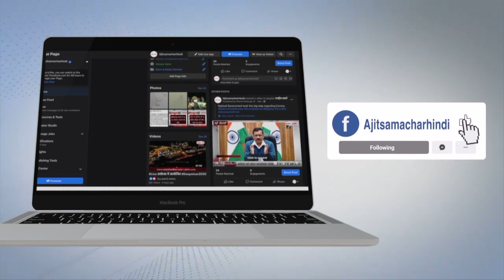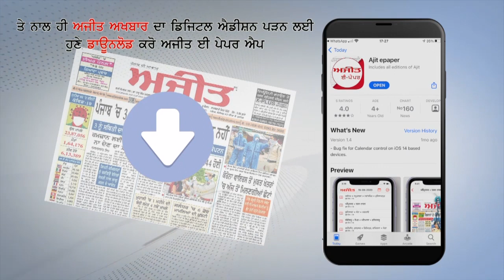ਪੱਟੀ ਪੁਲਿਸ ’ਤੇ ਇਕ ਧਿਰ ਨੇ ਲਾਏ ਰਿਸ਼ਵਤ ਮੰਗਣ ਦੇ ਦੋਸ਼, ਪੁਲਿਸ ਨੇ ਕਿਹਾ ਦੋਸ਼ੀ ਧਿਰ ਕੁਝ ਵੀ ਕਹਿ ਸਕਦੀ ਹੈ